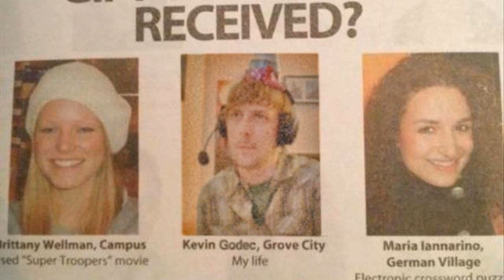dota 2 purge